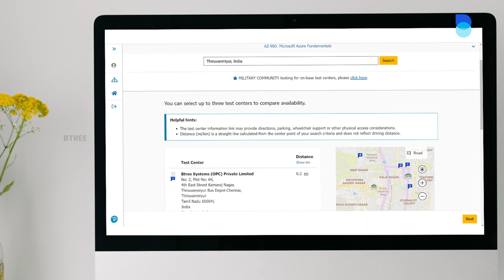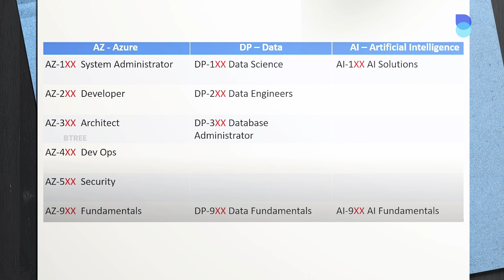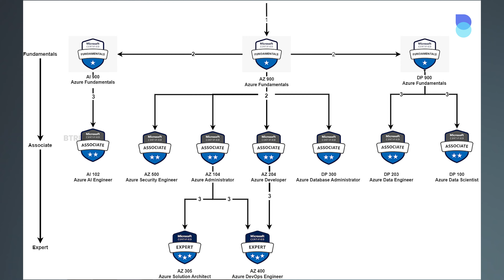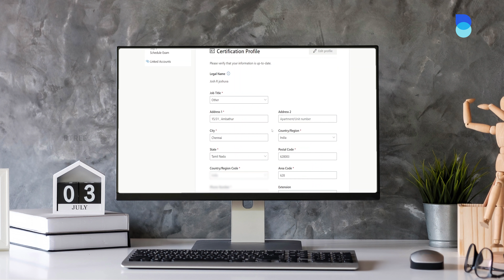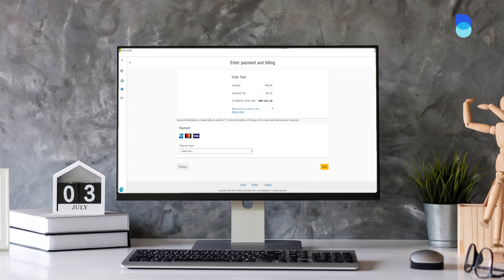Level Up Your Skills With Microsoft Azure Certification in Tamil | What Is Azure Tamil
Are you ready to take your career to the cloud? Join us in this comprehensive video as we explore everything you need to know about Azure certification. Learn about the various types of Azure certifications available, from fundamentals to expert-level.

Discover the importance of Azure certification in today's competitive job market and how it can supercharge your cloud computing journey. We'll also guide you through the step-by-step process of applying for the Azure certification exam, ensuring you're well-prepared to ace it.

Don't miss this opportunity to unlock the potential of Microsoft Azure and boost your career prospects. Watch now and embark on your cloud certification journey today!

Timestamps:
0:00    -   Introduction
0:15    -   The Importance of Azure Certification
1:57    -   Types of Azure Certifications
2:33    -   Microsoft Certification Path
3:33    -   How to Apply for the Azure Certification Exam
5:36    -   Tips for Success

Are you ready to unlock your coding potential and become a full-stack developer?

✅ Real-world projects
📚 Industry-relevant curriculum
🎓 Expert mentors